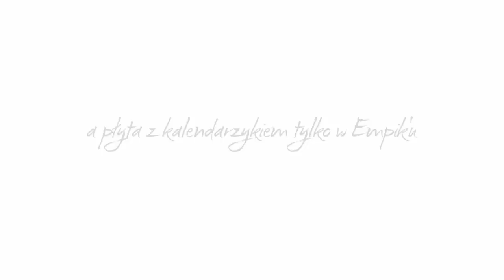Kalendarz Dzentelmeni 2015 making of - Marcin Bosak